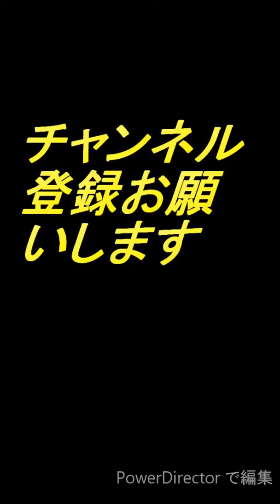ホーホケキョ うぐいす 鳴き声 きいてみた。 2020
うぐいす　鳴き声